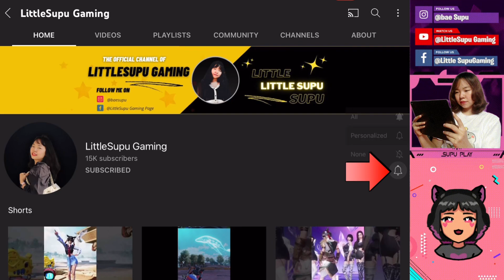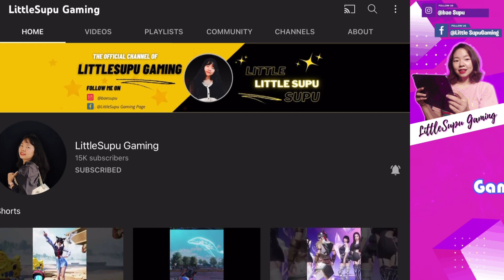PUBG က ဝတ်စုံနဲ့ အသံ pack တွေ ဘောင်တွေ Free အပိုင်ပေးနေတယ်နော်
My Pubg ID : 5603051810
Name : Little三Supu
please send me popularity🥰😍
Device used : Ipad air4/ Xiomi 9 / Oneplus Nord
Editin Software: Filmora X / Premier Pro